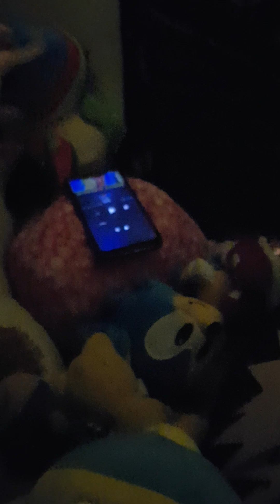Tails cheats on Sonic with Simon from Alvin And The Chipmunks 😔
This video is a joke, LMOA. I made this with my pookie. 😘